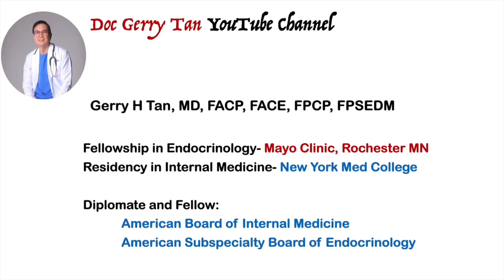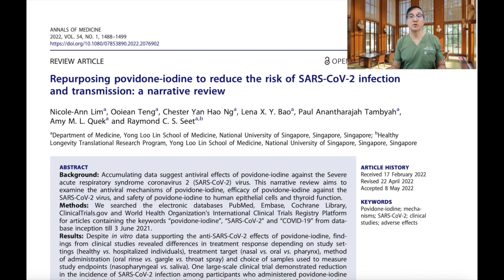Nasal Spray TO PREVENT COVID 19 Infection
With Covid vaccines being given to most of us, but with more Covid strains developing, the risk of getting Covid infection with these new variants continue to hound us.

We know from previous studies that Due to its large accumulation in the nasopharyngeal region and transmission through respiratory fluids, its spread among people is extremely high.

The question therefore …how about using a nasal spray to help reduce the chances of getting Covid 19 infection  as a barrier or to help decrease the viral load in the nasopharyngeal region, and thus prevent getting the infection and help prevent the spread of SARS-CoV-2?